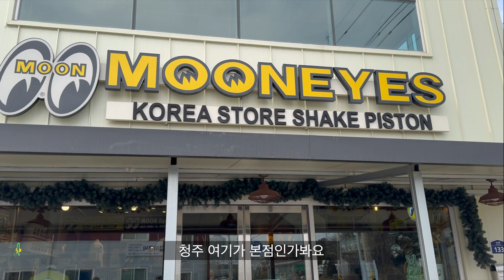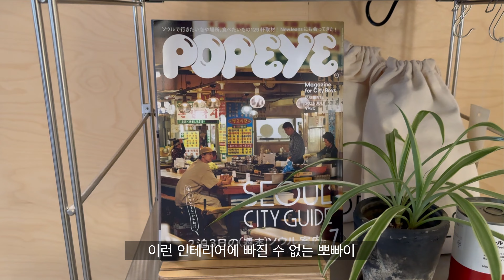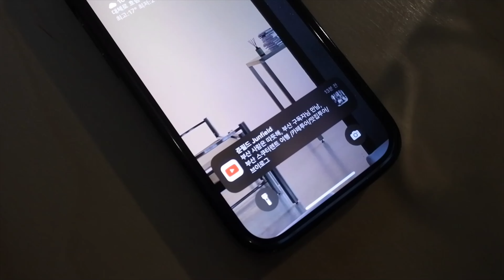구독자 모임을 했는데 내가 제일 맏형이었던 이야기/바이크 타고 인천에서 천안가기/스바르트필렌701시승